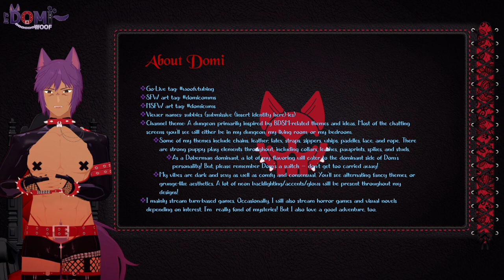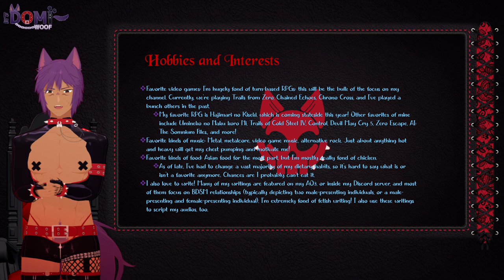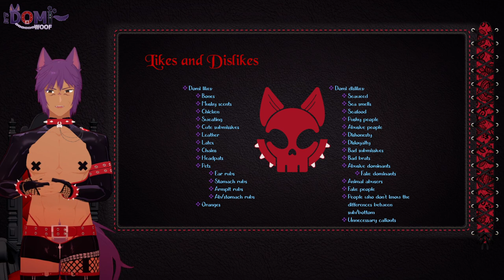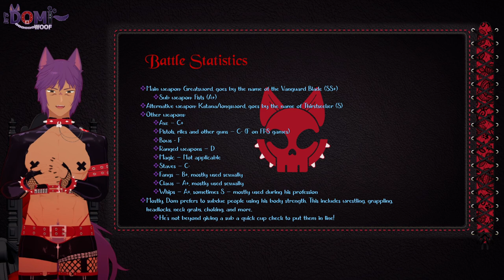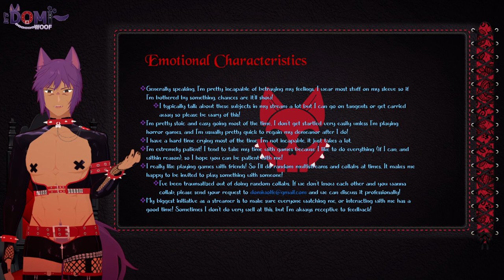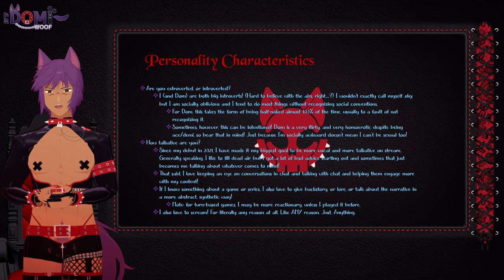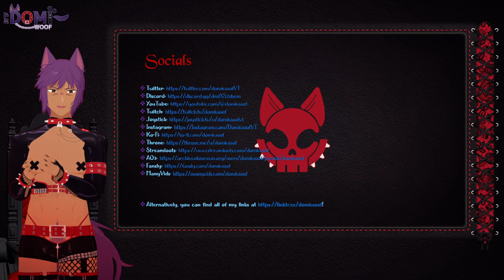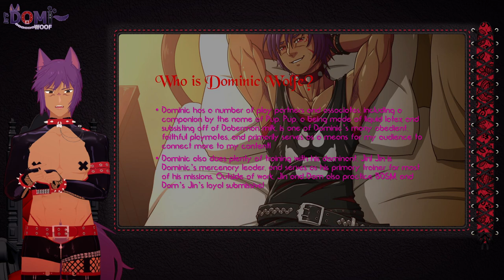All about Domiwoof!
0:00 intro/about Domi
6:48 outfit showcase
10:47 likes & dislikes, battle stats and personality details
20:39 sexual characteristics
24:49 my socials
25:48 content discussion
30:28 talking about Domi's lore, canon, and outfits
36:05 outro

Hey subbies! This is a shorter form of my presentation for my anniversary stream where you can learn more about me! Hope you'll consider checking it out!